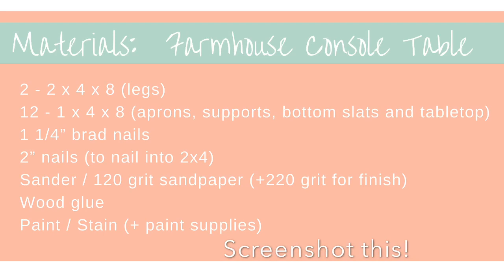How to Build a Long and Narrow Farmhouse Console Table | $30 Lumber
How to Build a Long and Narrow Farmhouse Console Table | $30 Lumber (8 FEET LONG!!)

☀ Social

☀ About me

I'm into building things for my home, lover of all things healthy/organic/non-toxic, learning new things, kind people & newly interested in a minimalistic lifestyle.

*DIMENSIONS: 8FT LONG X 33IN HIGH X 14IN DEEP

FOR THIS TABLE YOU WILL NEED:

MATERIALS LIST:
2 - 2x4x8 (legs)
12 - 1x4x8
1 1/4” brad nails
2” nails (to nail into 2x4)
Sander (120 grit sandpaper)
Wood glue
Pain/stain and paint supplies

MEASUREMENT CUTS:
2 - 2x4 @ 32” (cutting each 2x4 evenly into thirds making 6 legs)
8 - 1x4s @ 8ft (tabletop and long aprons)
1 - 1x4 @ 10.5” (making eight short aprons and one support)
1 - 1x4 @10.5”, then 7 more cuts @12” (making one more short apron and seven 12” bottom shelf slats)
1 - 1x4 @12” (making eight 12” bottom shelf slats)
1 - 1x4 @ 12” (making seven more12” bottom shelf slats = 22 total)

INSTRUCTIONS:

STEP 1: Legs
First I attached a 10.5” short apron flush to the edge of two legs (skinny part of the 2x4) - Then I attached another short apron 4” from the other end. I used wood glue and 2” nails to attach each short apron to 2x4. Repeated for all three sets of legs.
Note: the middle leg set will have short aprons one both sides.

STEP 2: Long Aprons
Assembling upside down, I attached 2 long aprons flush to the leg’s short apron using wood glue and 2” nails (creating an upside down tabletop frame). Then I attached the other two long aprons flush to the short aprons 4” from the opposite end using wood glue and 2” nails (creating an upside down bottom shelf frame)

STEP 3: Supports
One at a time, I attached two top supports to the top apron with wood glue and 1 1/4” nails, nailing through the apron into the supports.

STEP 4: Tabletop
Assembled tabletop boards evenly - Attaching with wood glue and 1 1/4” nails.

STEP 5: Bottom Shelf Slats
Assembling bottom shelf slats evenly - Attaching with wood glue and 1 1/4” nails. 11 slats per side, 22 total.

STEP 6: Finishing
Stain/paint/seal - I finished my with Minwax Dark Walnut stain and Rustoleum White Linen chalk paint. Then a light sand for the distressed look.

Once a week I upload a new DIY video.